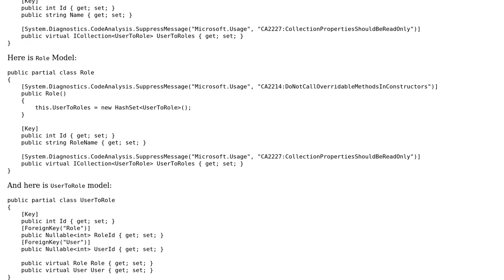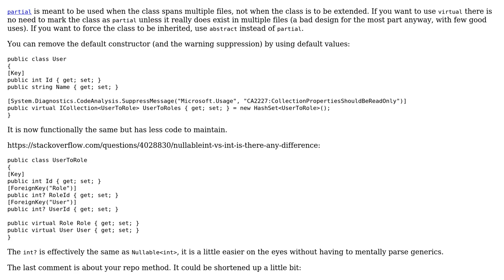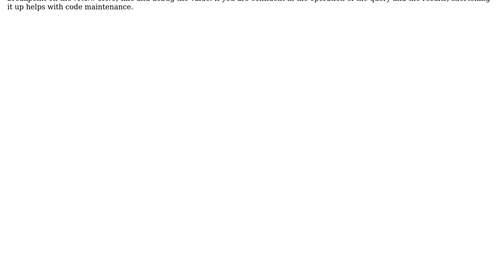Get Users and related roles and show on View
With thanks & praise to God, and with thanks to the many people who have made this project possible! | Content (except music & images) licensed under CC BY-SA | Music | Images & others | With thanks to user t3chb0t user Ron Beyer user Balance and the Stack Exchange Network Trademarks are property of their respective owners. You are responsible for your own actions.